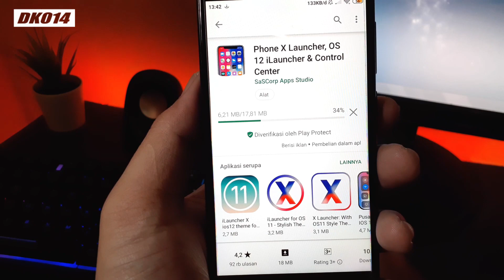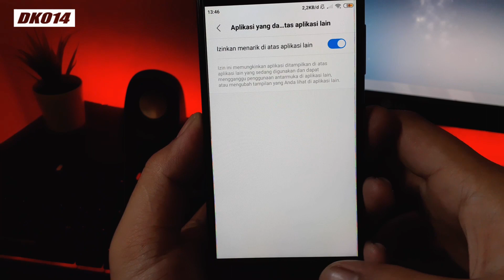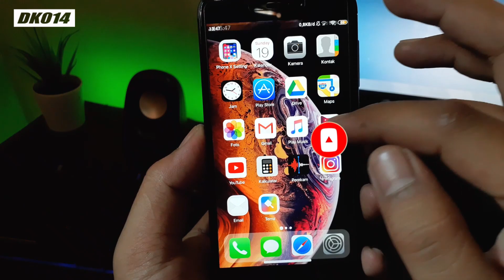Cara Merubah Tampilan Android Menjadi Iphone X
Hayy...
Divideo kali ini aku akan kembali share kekalian tentang sebuah tutorial cara merubah tampilan android kita menjadi seperti iphone.
Bagi kalian yang sering merubah rubah tampilan android kalian mungkin cara ini bisa kalian coba.

Gear Video Ini:
Keyboard Nyk-K06